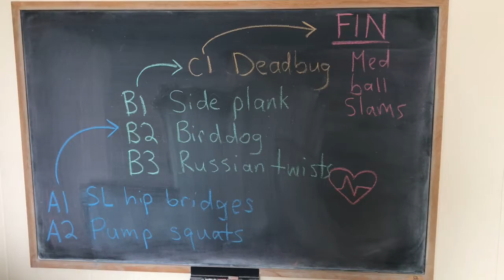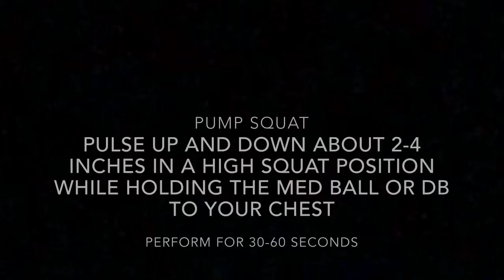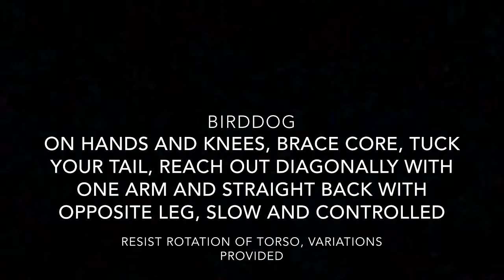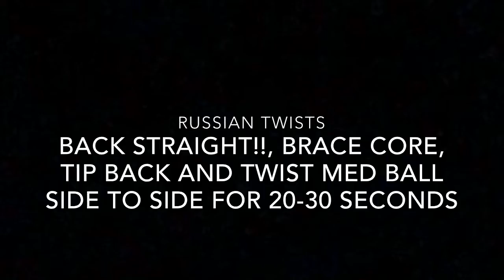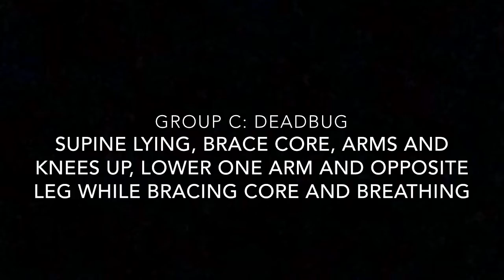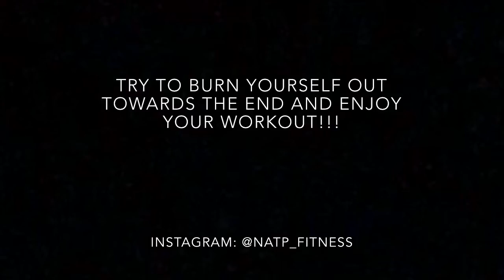Workout 18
Happy Friday! Today’s workout will burn out your core muscles. Core exercises are a crucial aspect to any exercise program as they help transfer the force from the extremities and keep your spine aligned. Safety first! If you want to excel at your fitness goals and live with less back pain, these are the exercises for you.